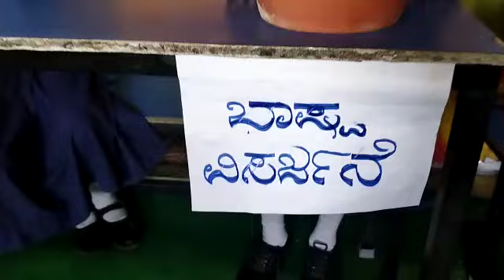ವಿಜ್ಞಾನ ಪ್ರಯೋಗ ಸಸ್ಯಗಳಲ್ಲಿ ಬಾಷ್ಪ ವಿಸರ್ಜನೆ by NEERAJAGOUDA